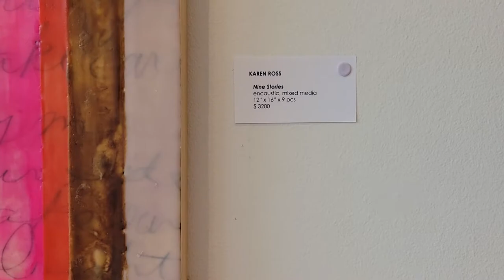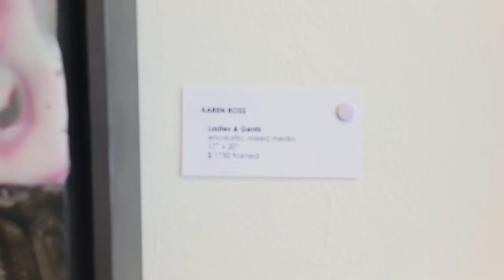Karen Ross Solo Show: It's Not That Serious AT AIR Gallery Glencoe (Room 2)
This video features the 2nd room of the solo show at AIR Gallery August-September 2021.